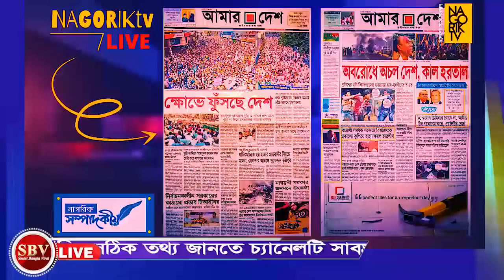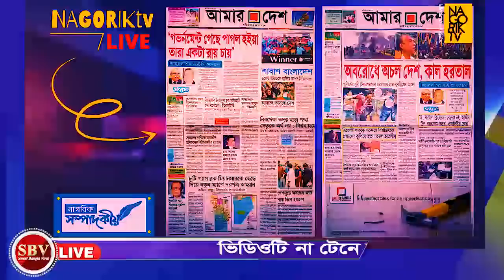এইমাত্র পাওয়া বাংলা খবর। মাহমুদুর রহমানের আজকের সংবাদ বিশ্লেষন। smart Bangla viral 11 Dec 2022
এইমাত্র পাওয়া বাংলা খবর। মাহমুদুর রহমানের আজকের সংবাদ বিশ্লেষন। smart Bangla viral 11 Dec 2022 amardesh mahmudur rahman talking today